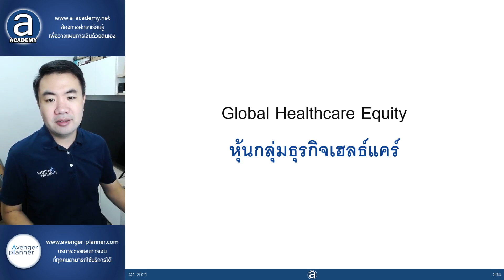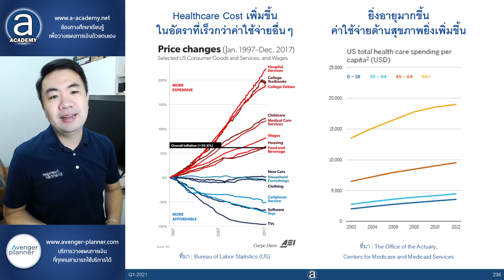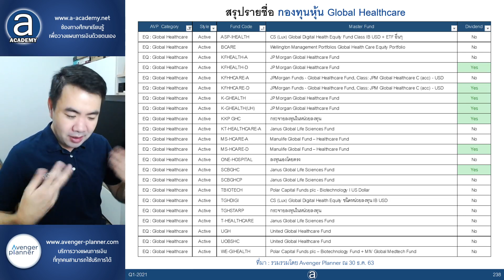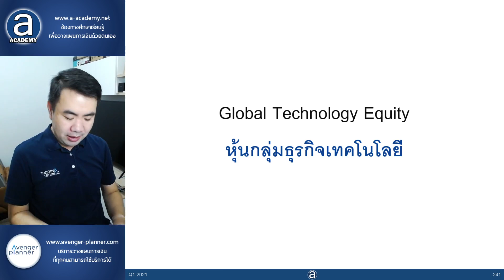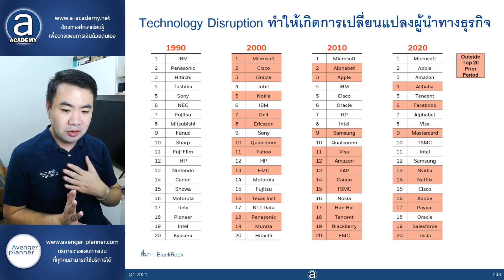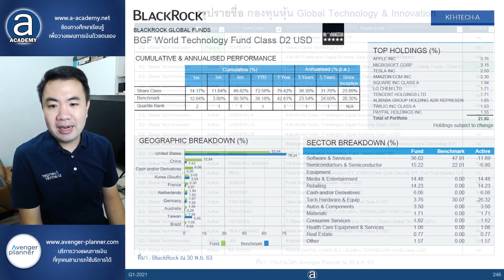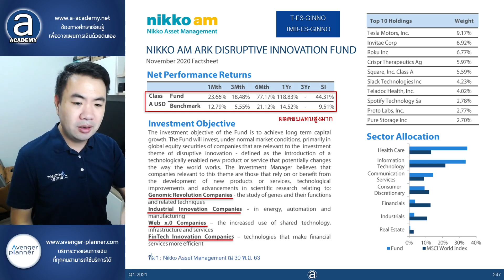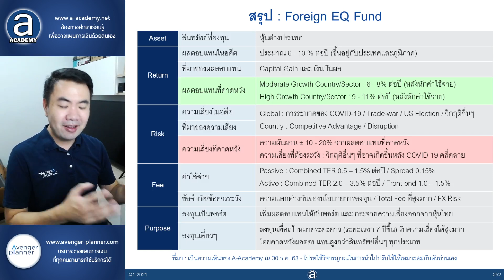16 กองทุนหุ้นต่างประเทศ Part 4 Healthcare Tech Thematic Equity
หลักสูตรการลงทุนเชิงลึกด้านกองทุนรวม ที่ครอบคลุมที่สุดของ A-Academy

- เรียนออนไลน์ได้ทุกที่ ทุกเวลา ตามจังหวะของตัวเอง
- เนื้อหากว้างและลึกจุใจ กว่า 30 ชั่วโมง
- พร้อมเอกสารและไฟล์ใช้งานต่างๆ ครบถ้วน
- เรียนได้ เทียบเท่า กับผู้ที่สมัครแบบชำระค่าใช้จ่าย

ดาวโหลดเอกสารและไฟล์ประกอบได้ที่